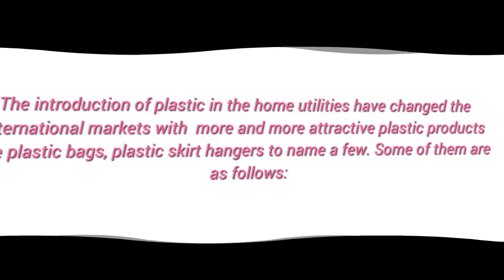How To Make Life Changing With Plastic Skirt Hangers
The introduction of plastic in the home utilities have changed the international markets with more and more attractive plastic products like plastic bags, plastic skirt hangers to name a few.